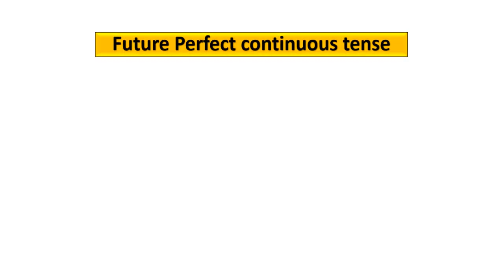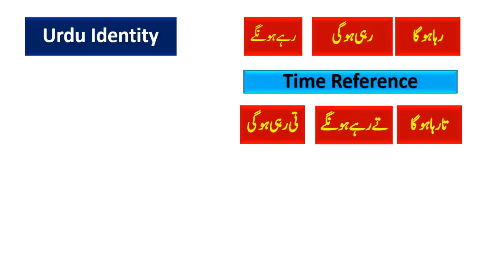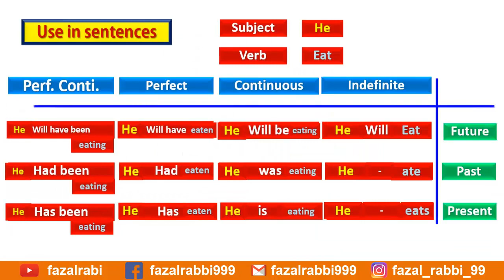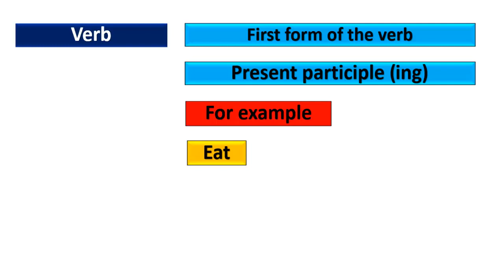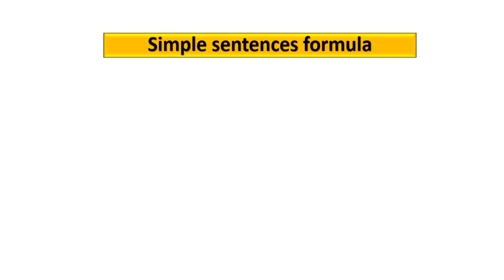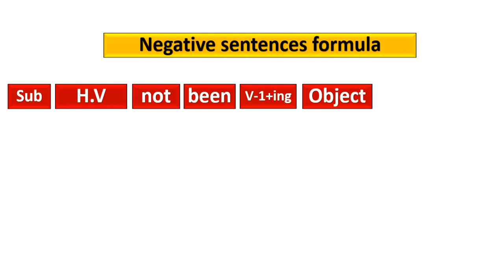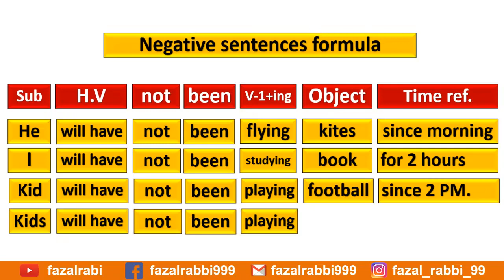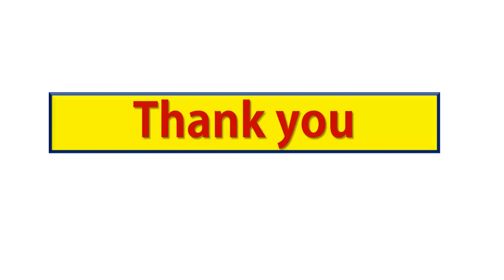Future Perfect Continuous Tense “ فعل مستقبل مکمل جاری” Tenses Definitions Examples in Urdu / Hindi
Future Perfect Continuous Tense “ فعل ماضی مکمل جاری” Tenses Definitions Examples in Urdu / Hindi
Future perfect continuous tense learn with ease.
Future perfect continuous tense made easy.

Learn Future perfect continuous tense in 7 minutes. Tenses have been the big obstacle to most of the students and scholars in learning English and in its usages.
For months I have been trying to make a simple way to understand the tenses. After months of hard work, search, research, and study__ I have been abled to produce a trick through which the learners will learn all the tenses very easily. This trick is the mixture of finger method and other advances methods. Other thing is that this trick is also helpful to memorize all tenses for ever.